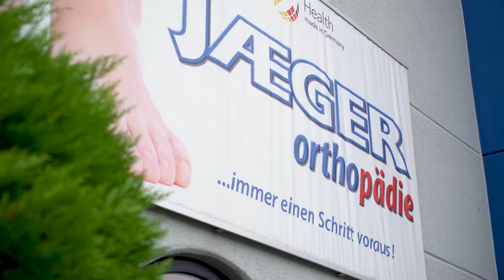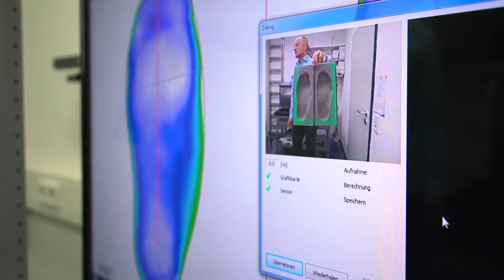HwK-TV, 14.11.2018 - Gut zu Fuß ...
Es ist die ursprünglichste Form der menschlichen Fortbewegung: Von Kindesbeinen an bewegen wir uns auf zwei Füßen durch die Welt. Doch was, wenn es dabei gesundheitliche Einschränkungen gibt?

Das Orthopädieschuhmacher- wie auch das Orthopädietechnikerhandwerk helfen dann nach, damit per pedes alles perfekt läuft … oder geht.
Die beiden Handwerksberufe vereint die Orthopädietechnik W. Jaeger in Lahnstein unter einem Dach.

HwK-TV stellt die Gesichter dahinter wie auch die Berufsfelder und ihre Potentiale vor.